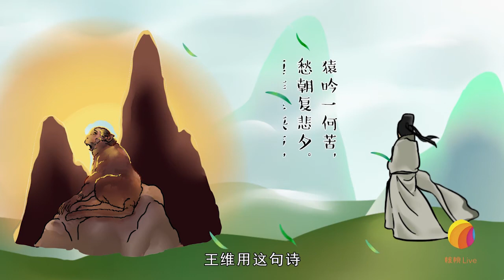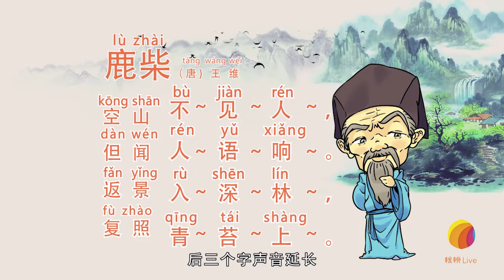第2节：《鹿柴》—王维（唐）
空山不见人
但闻人语响
返景入深林
复照青苔上